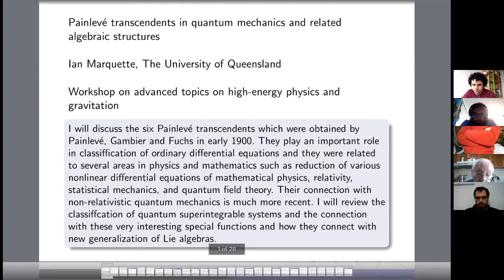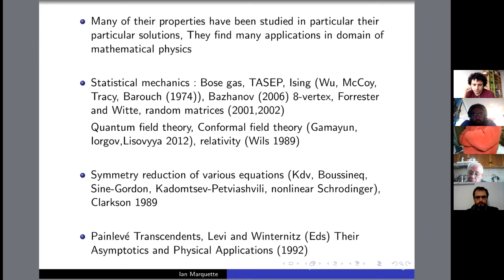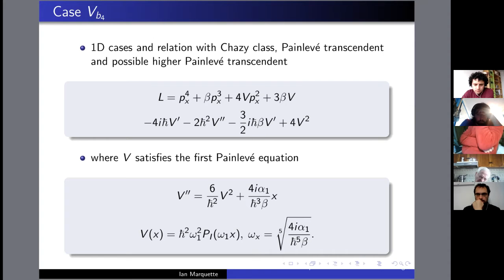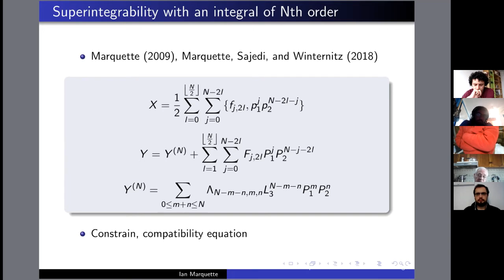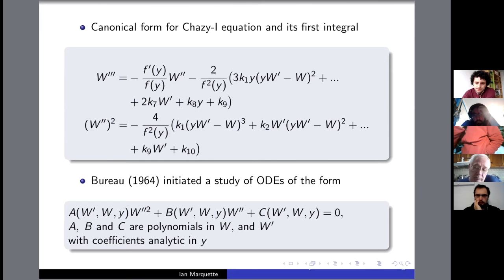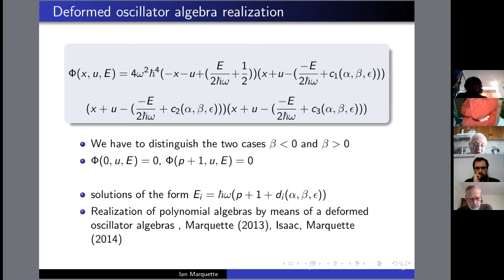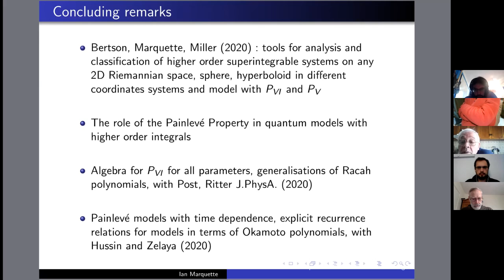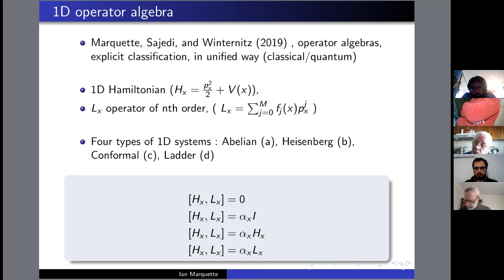Ian Marquette - 07/01/2021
Talk: Painlevé transcendents in quantum mechanics and related algebraic structures
Thursday session